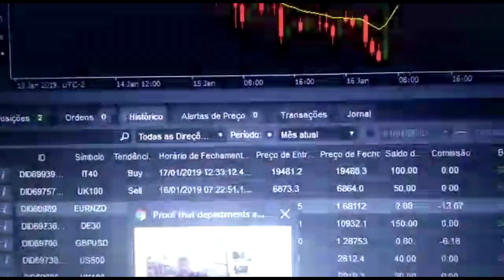Depoimento do Aluno Salomão: Curso Avançado de 6 meses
Quer ganhar dinheiro tranalhando em Casa?

    Quem nunca leu ou ouviu essa máxima de ganhar dinheiro em casa, é possível? É sim?. Agora outra pergunta deve estar girando em sua cabeça, será que isto não é Pirâmide? E a resposta é Não.
Porquê estamos falando do maior mercado do mundo Forex, trabalhamos em uma das corretoras mais reconhecidas internacionalmente e com certificações. A possibilidade se se ganhar dinheiro neste mercado começa a partir de um conhecimento básico, ter prévio conhecimo de tem está informando e ir se aprimorando na arte da análise gráfica.
     Caso você não tenha tempo, faça cópias dos nossos sinais, e o que significa isso? Todas as operações realizadas na Plataforma Setup Konrad serão copiadas automaticamente para a sua Plataforma, com a sua autorização.
Você pode Viver do Forex ou de qualquer outro mercado? CLARO QUE PODE
CORRETORAS:
2 - Clube de Investimentos - FxPrimus/FxGlobe
3 – Todos os Trades são retransmitidos através da HokoCloud, cujo o Custo de ativação é de $30

Mídias Sociais para se conectar comigo:
Skype: Hanna-kc
Periscope: @DeniseKonradFx

Cursos:
Online em Novembro a Partir de Janeiro
R$2.150 no PagSeguro